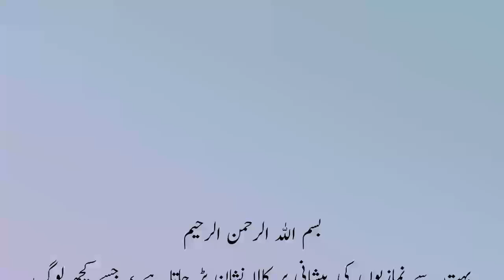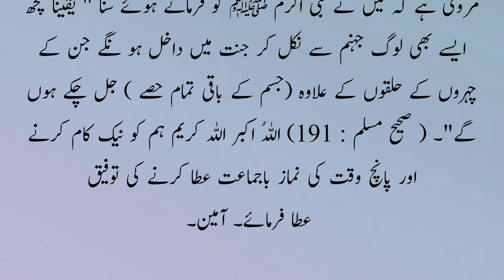Mathy py Mehrab ka Nishan kya hota Hai? | Peshani Pe Sajde Ka Nishan | Islamic Story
Mathy py Mehrab ka Nishan || Peshani Pe Sajde Ka Nishan || Mehrab Kya Hota Hai? || Islamic Story || @lSLAM.360 .